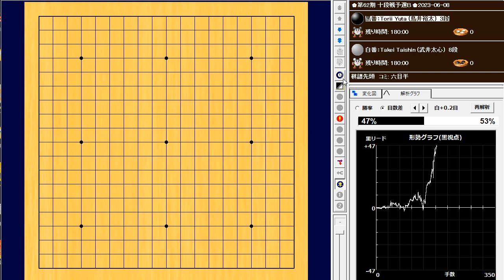🌸Torii Yuta (鳥井裕太) vs Takei Taishin (武井太心)🌸第62期 十段戦予選Ｂ🌸2023-06-08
179　黒番(鳥井裕太)の中押し勝ち　B+R